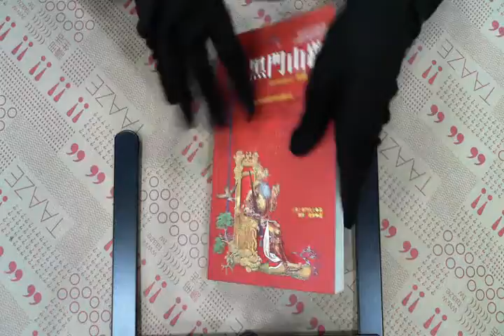TAAZE｜黑門山路﹝彩色圖文版﹞ 二手書書況 9789572982693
TAAZE｜讀冊生活網路書店「黑門山路﹝彩色圖文版﹞」，找二手書請至